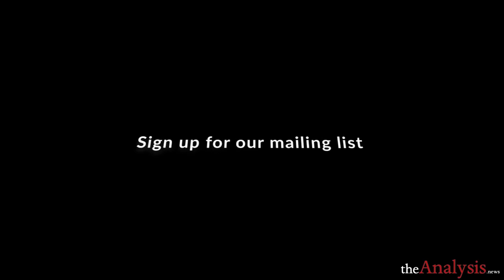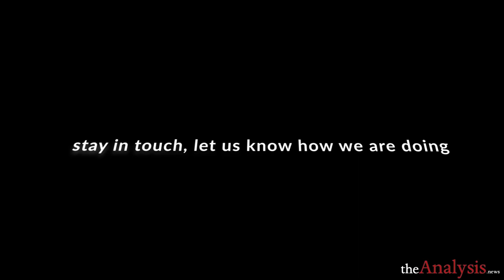Biden’s China Policy: A More Polite Trump – Amb. Chas Freeman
Retired Ambassador Chas Freeman, Nixon’s translator during his 1972 trip to China, says U.S. policy to China remains a desire to hold on to primacy globally and regionally. Biden’s approach so far is not much different than the aggressive posture of Trump. This interview was originally conducted on March 12, 2021. - we can't do this without you.